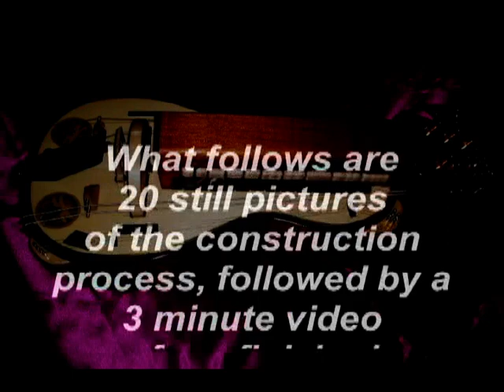My Monarch Hurdy-Gurdy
My Monarch hurdy-gurdy built from a kit available from HurdyGurdyCrafters.com.  20 construction pictures followed by a 3-minute video.